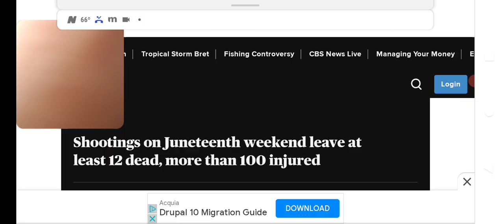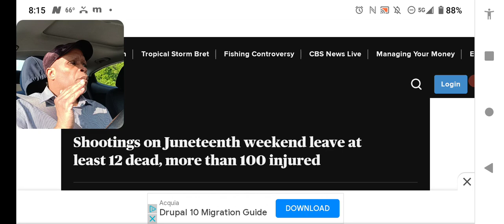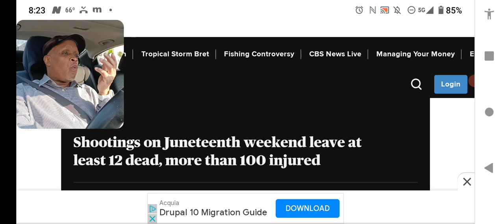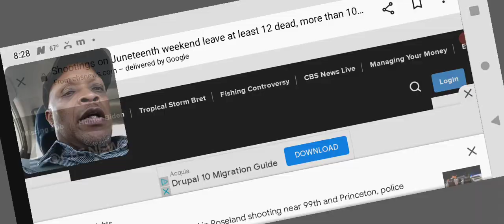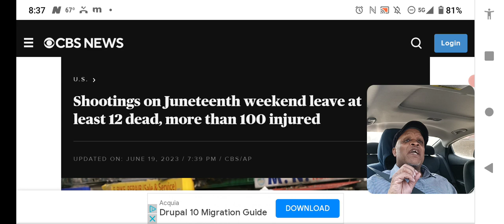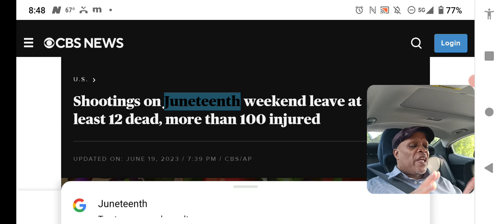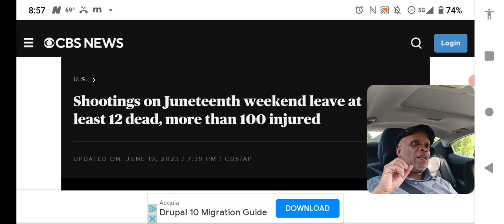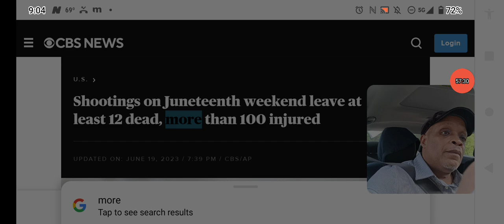Discretion Advised: Please "Leave Your "Black" at Home"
How does a bunch of AFs shoot their own people at their on their own holiday?
My Solutions